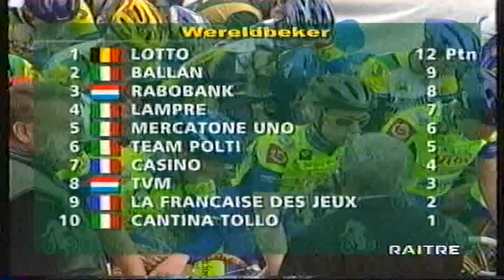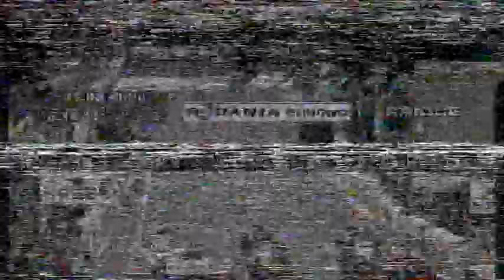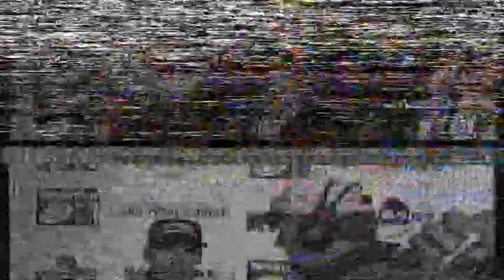GIRO DELLE FIANDRE 1999 PETER VAN PETEGEM VINCE SU FRANK VANDENBROUCKE E JOHAN MUSEEUW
Il Giro delle Fiandre 1999, ottantatreesima edizione della corsa e valida come secondo evento della Coppa del mondo di ciclismo su strada 1999, fu disputata il 4 aprile 1999, per un percorso totale di 270 km. Fu vinta dal belga Peter Van Petegem, al traguardo con il tempo di 6h15'00" alla media di 43,2 km/h.

Partenza a Bruges con 245 corridori; 73 di essi portarono a termine il percorso.